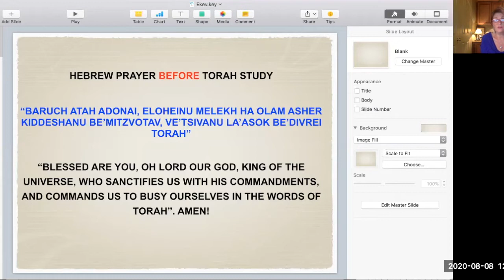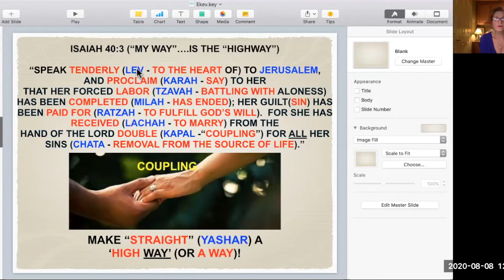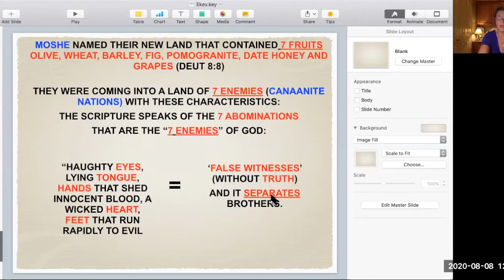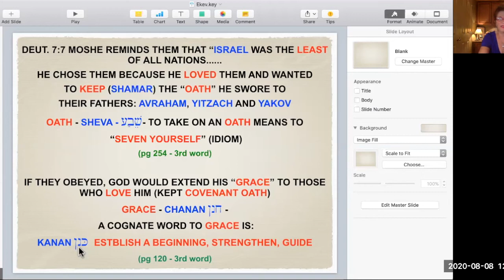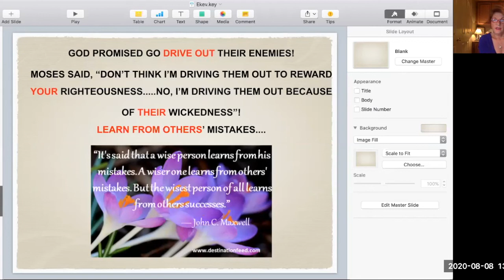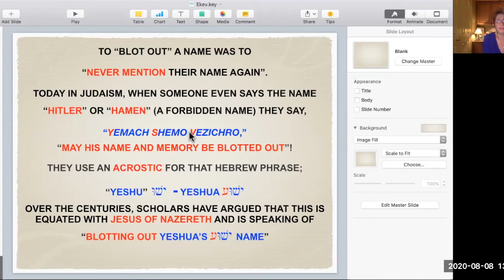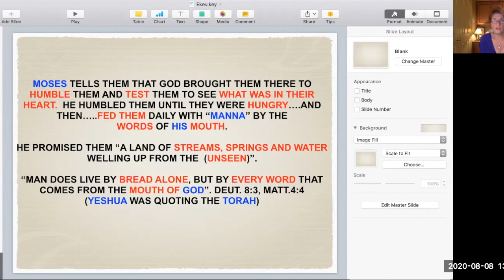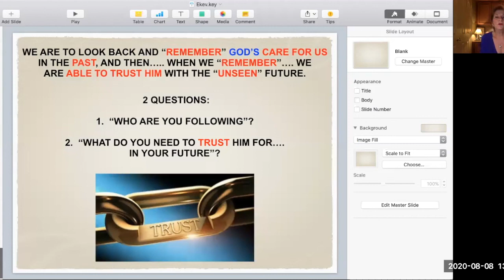Parashah - "Ekev"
"My was...IS the highway"!